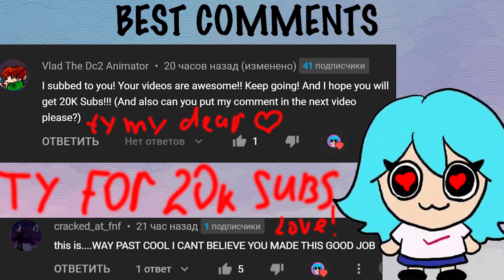BEN React to EXE Characters part 2 | FNF MEME Playground test